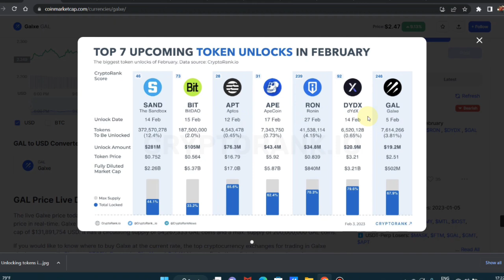Top 7 Upcoming Tokens Unlocks in February | Crypto news today